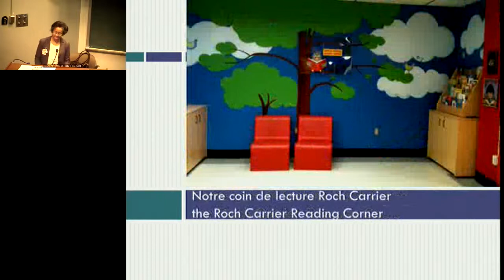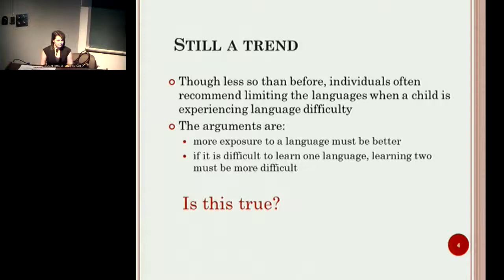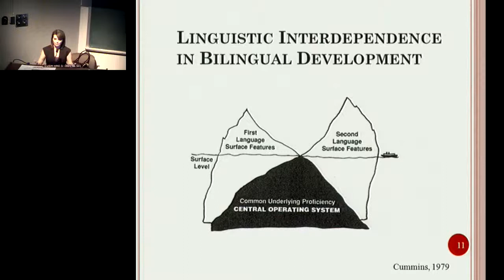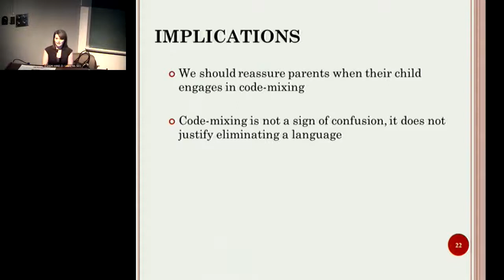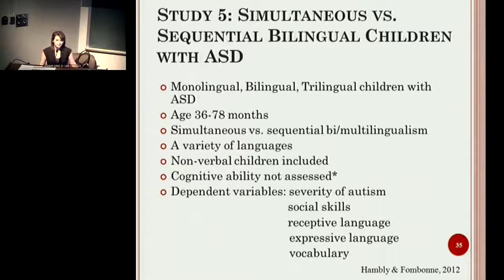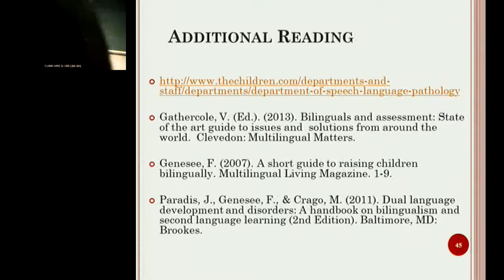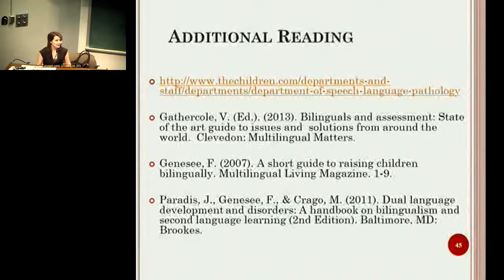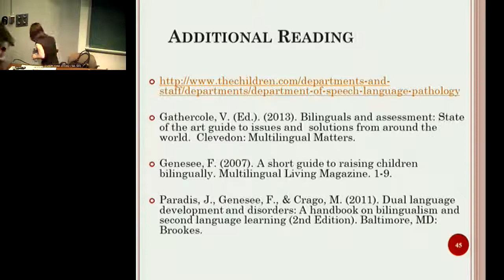Evidence on bilingualism: Myths and truths pertaining to typically-developing and at-risk children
Everything you should know when a parent asks: "Would it be better to expose my child to only one language?"

By Dr. Caroline Erdos, PhD, S-LP(C)
Speech-Language Pathologist

Montreal Children's Hospital
Family Literacy Day, January 28, 2015